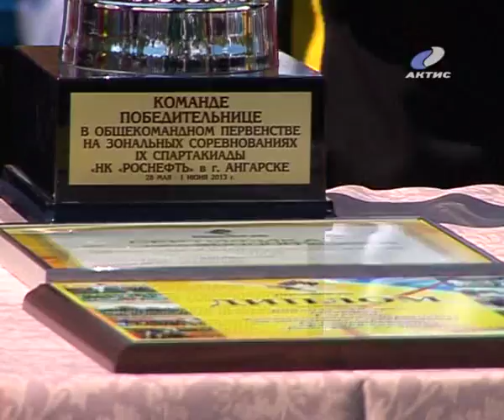20130603_spartakiada_rosneft.flv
20120601_AEMZ.flv